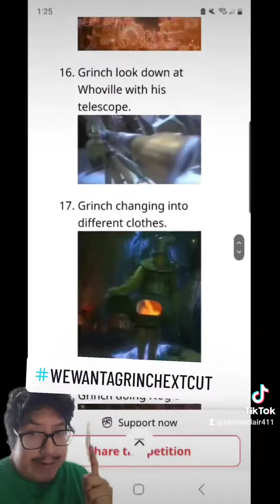grinch extended cut pettion